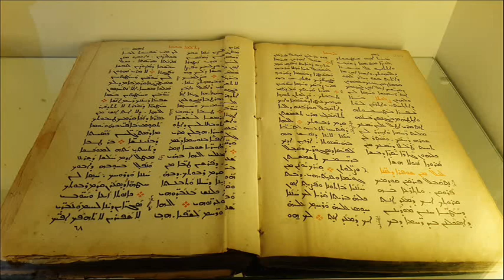Escapade au Liban Nord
Mazraat el Teffah, un petit village devenu plus connu du grand public grâce à sa maison d'hôtes gérée par un couple d'une hospitalité légendaire. Ehden, ville du Mouhafazat du Liban-Nord qui se situe à 1500 m d'altitude est dominé par Saydet el Hosn ou ND de la Forteresse. Deux églises, dominent toute la vallée et la vue est imprenable.
Le midane de Ehden est le centre de la ville où tout le monde se rencontre pour jouer aux cartes, fumer le narguilé ou manger.
Le couvent de Saint-Antoine de Kozhaya qui signifie "Trésor de la vie" en syriaque, abrite une église taillée dans la roche, une grotte dans laquelle on attachait les aliénés tout en implorant Saint Antoine de les guérir et une machine à imprimer qui rappelle que le  couvent a abrité la première imprimerie à caractères syriaques du Levant et du monde afro-asiatique, vers 1610.